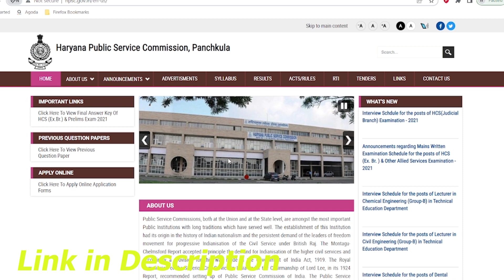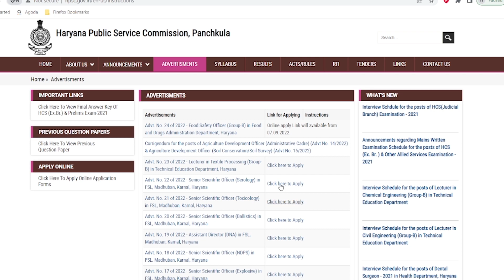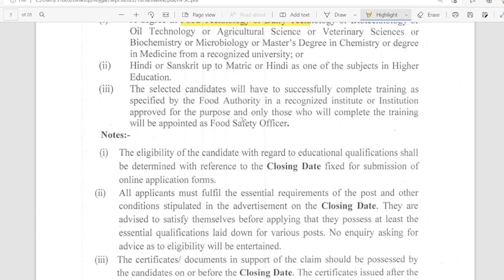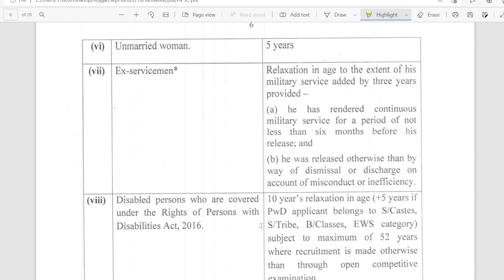Haryana Food Safety Officer Recruitment 2022 | HPSC Food Safety Officer Vacancy 2022 NotificationOut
In this video we are providing information about Haryana Food Safety Officer Recruitment 2022 | HPSC Food Safety Officer Vacancy 2022 NotificationOut